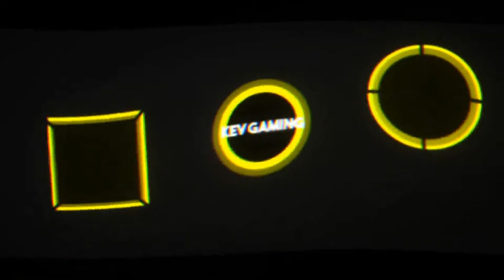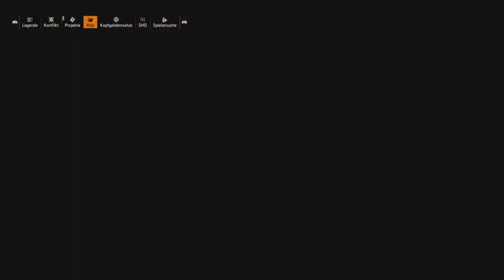Let's Play The Division 2 #36 Roosevelt Island